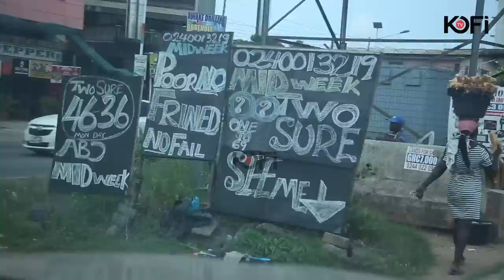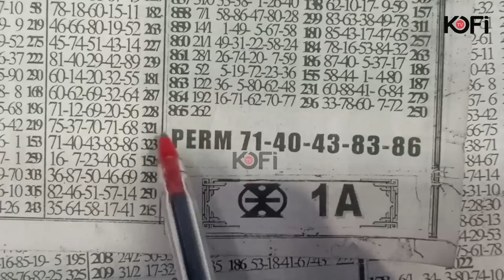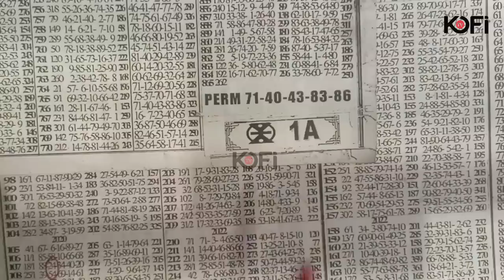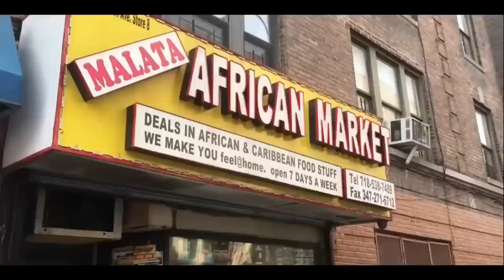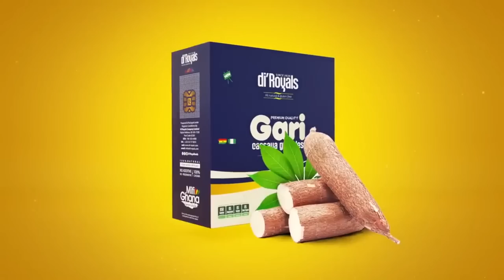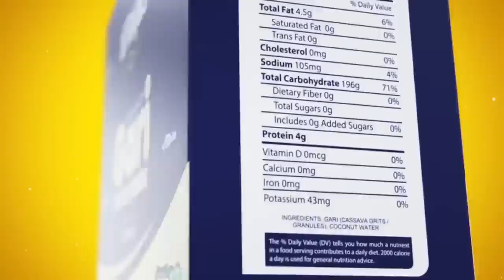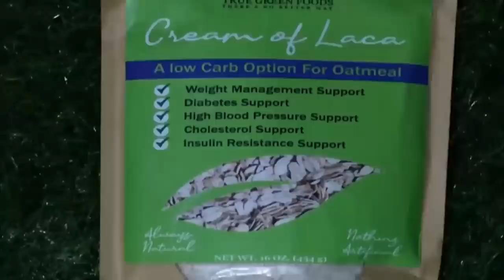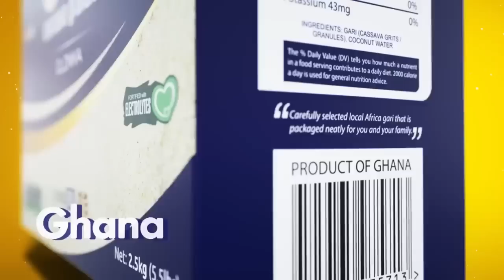Lottto addict spends GH700 week on Lotto for 40 years